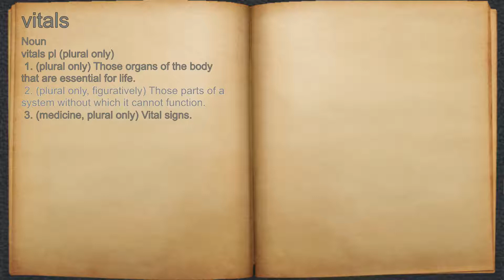What does vitals mean?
A spoken definition of vitals.

Intro Sound:
Typewriter - Tamskp